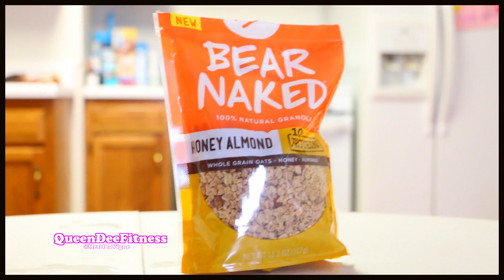5 Great Healthy Snacks!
Join Dee (2 months postpartum) as she shows you 5 of her favorite  healthy snacks perfect for helping with weight loss & overall health and wellness! Keep in mind, Dee is not a registered nutritionist or dietitian.